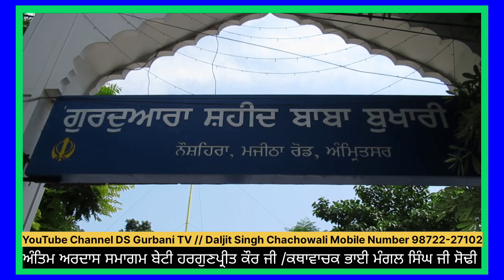ਕਥਾ ਵਿਚਾਰ ਗਿਆਨੀ ਮੰਗਲ ਸਿੰਘ ਸੋਢੀ